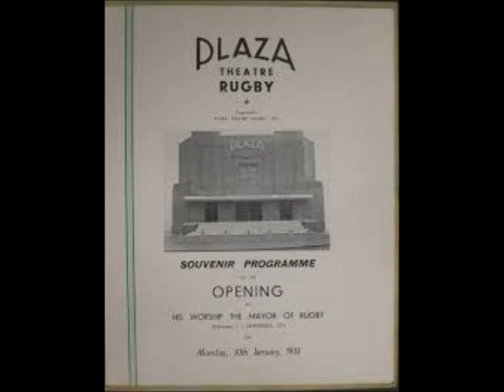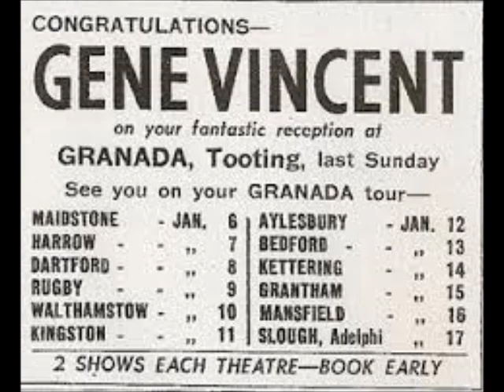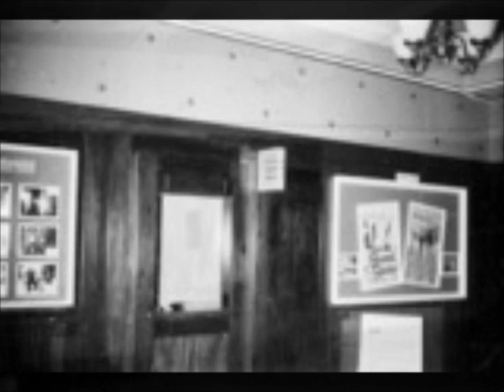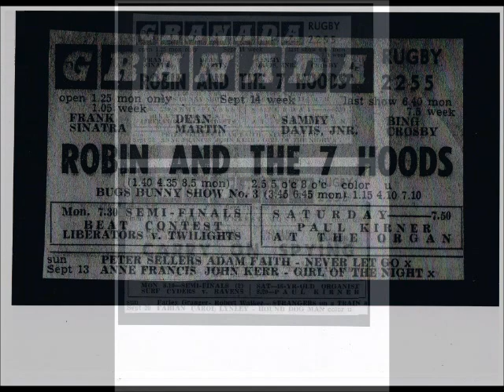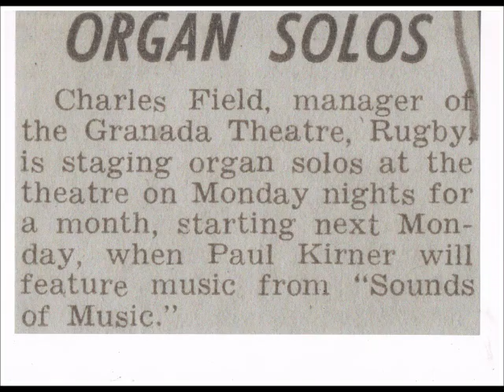MOVIE PALACES #175 - The PLAZA/GRANADA, RUGBY - 1933 - MUSIC BY FRANK NEWMAN *****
Movie Palaces #175 features The PLAZA/GRANADA THEATRE, North Street in RUGBY, Warwickshire. The Plaza was opened on 30th January 1933 by a local consortium, under Granada management. The architects were J.H. & R.B. Lyddington in association with Leathart & Grainger who provided 1700 seats in stalls and circle. Granada Theatres fully acquired the theatre in September 1944, and it was re-named Granada in May 1946. The cinema closed in February 1976,  re-opening as the Granada Bingo Club in September 1976. In May 1991 the Granada became The Gala Bingo & Social Club. (Gala = Granada + Coral). The building stood empty after Bingo ceased, and was eventually demolished. The site is now a Car Park!
The Christie 3/8 organ was specially designed by Reginald Foort FRCO.  Foort played at the Opening and introduced Frank Newman FRCO as the resident organist. Both organists broadcast the Christie prior to the opening of the theatre. John Bennett was a later resident, following the departure of Frank Newman. The soundtrack features Frank Newman at the Wurlitzer of Lozells Picture House in Birmingham from where he was a regular broadcaster.
I was a regular visitor to the Granada in the early Sixties and enjoyed many morning practice sessions on the Christie thanks to the kindness of the manager Mr. Charles Field. On leaving school in July 1964,  Mr. Field suggested he would like to see the "Return of the Mighty Organ" to programmes at the Granada - was I interested? £10 a session was offered for a four week season. The screen was flown for the Organ Spots and elaborate drapes and lighting effects were performed by "the chief"! The first couple of shows went down a bomb, so the season was extended to the first Saturday in December, when I was due to start a season playing for Courage Inns based at the Turnpike Inn at Booker, High Wycombe. Whilst at Rugby a few dates at other Granadas were fixed for mid-week dates at Mansfield, Slough, Edmonton and Greenford. I also played short seasons at the Top Rank Club at the Dominion Hounslow, West London on Mondays and Wednesdays.  As a result of being booked to play for the Cinema Organ Society at one of their events at the Granada, Charles Field booked me for another season of four weeks at the Granada Rugby on Monday evenings in 1969. The Christie was truly a popular feature at the Granada.
Apologies for the poor quality of some of the photographs used in this video.
Video produced in response to many requests!
My work at the Granada was a great start to my professional career, presented properly in the cinema environment and I can't thank Mr. Charles Field enough for his confidence and encouragement.The cinema's takings were "up" on the Organ & Beat-Group nights!
Since Granada days we played shows in Rugby venues many times as
HAZEL & THE PAUL KIRNER SOUND -
BEN MEMORIAL HALL
RUGBY AMALGAMATED ENGINEERS CLUB
THE THISTLE CLUB
RUGBY WORKERS CLUB
CHURCHOVER COMMUNITY CENTRE
RUGBY UNITED RAILWAYMENS SOCIAL CLUB
LONG LAWFORD ROYAL BRITISH LEGION CLUB
RUGBY ROYAL FIELD ARTILLERY EX-SERVICE CLUB (RADEA)
The Music - FRANK NEWMAN FRCO playing "DOWN SOUTH" and "WHISTLING MOSE"
from BROADCAST 78rpm Record 902-A & 902-B
on the LOZELLS PICTURE HOUSE WURLITZER.
Record from the ComptonLodgeSudios Archive Collection.
Video uploaded by ComptonLodgeStudios, Compton Lodge, Sapcote, Leicester UK.